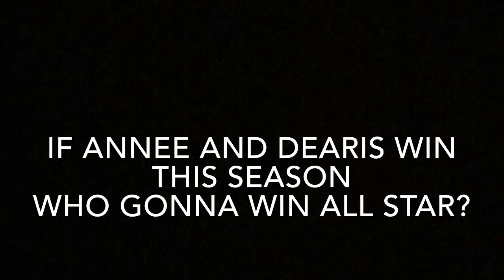Drag Race Thailand Ss1 |Final Runaway & Crown the Winner